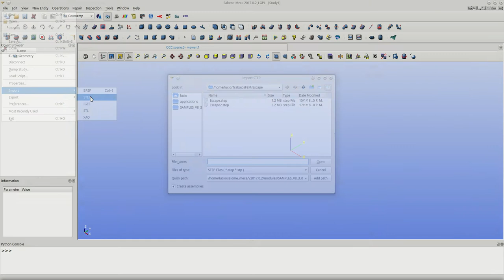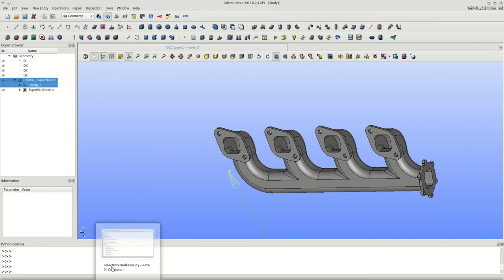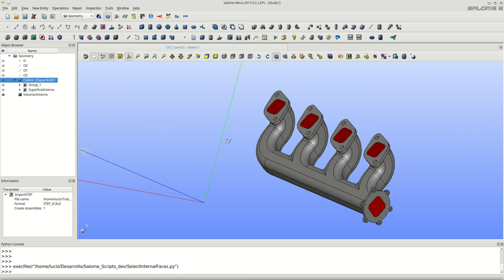Auto-selects internal contour whit Salome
Salome (Salome-Meca) script to auto-selects the internal contour of a part. You have 2 options, select only the internal surface and set it as a group (for FEM), or create a new part with the control volume (for CFD).